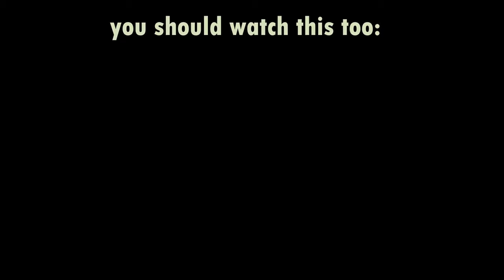Reaction to talented Bosnian Singer: Dzejla Ramovic -Tihi ubica, Podseti me + Ruine (Zvezde Granda)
Language: German
Subtitle: English

XXX
Code: 2Minute
XXX
XXX